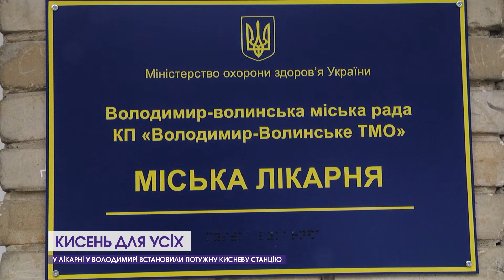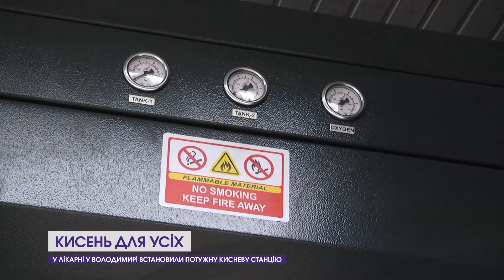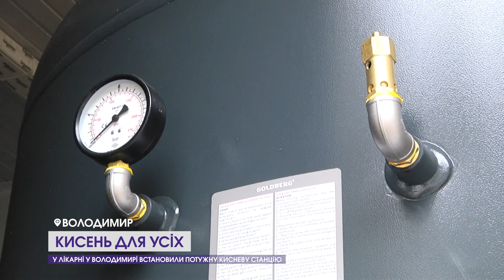Киснева станція у Володимирі: як зміниться лікування хворих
Не лишитися без кисню. Потужну кисневу станцію розмістили на території медичного об'єднання у Володимирі. Нове обладнання турецького виробництва сучасне та потужне. Можна постачати 650 літрів кисню за хвилину. До слова, станція якою користуються програє новій у сім разів. Що зміниться у лікарні та чому медики надають перевагу станціям, а не концентраторам, - дивіться далі.